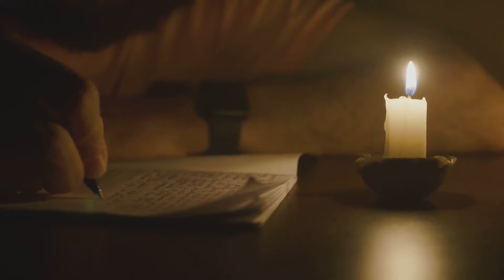The Ancient Ram Inn: Nightmares of the Haunted Halls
Dive deep into the heart of one of England's most haunted locations - the Ram Inn. Nestled in the quaint, seemingly peaceful countryside, this ancient inn harbors tales of the supernatural that have echoed through the centuries. In this video, we peel back the layers of history to explore the chilling stories, eerie encounters, and unexplained phenomena that have made the Ram Inn a must-visit for ghost hunters and paranormal enthusiasts alike. From whispered legends of ancient spirits to firsthand accounts of ghostly apparitions, join us as we venture into the unknown. Are you brave enough to confront the shadows of the past with us? Watch now and discover the haunting secrets that lie within the walls of the Ram Inn.